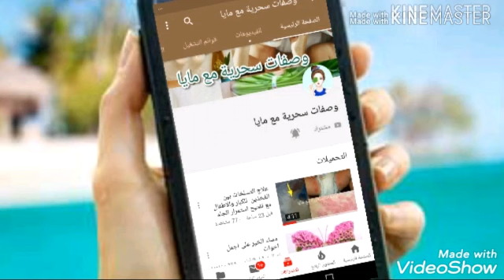وضعت تفل الشاى على وجهى واتصدمت من النتيجة وكانت المفاجاة 😱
فضلا احبابى الجدد الاشتراك فى القناة وتفعيل الجرس ليصلكم كل جديد بحبكم 😘تفتيح البشرة خلال يوم,
ماسك غريب عجيب وضعت الشاى على وجهى ربع ساعة واتصدمت من النتيجة تفتيح تقشر للبشرة بطريقة فظيعة  تفتيح البشرة الدهنية اقسم باللة مجربة